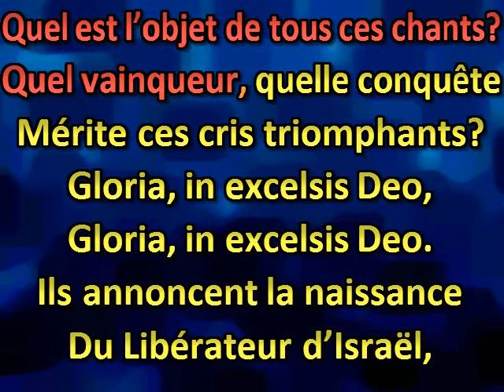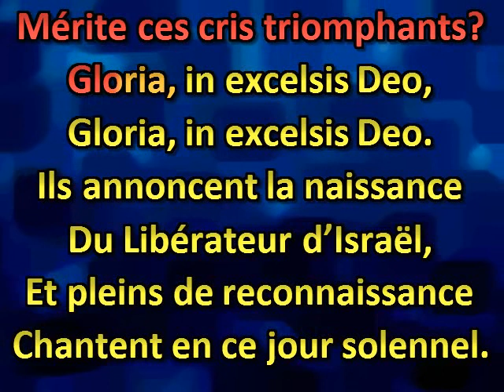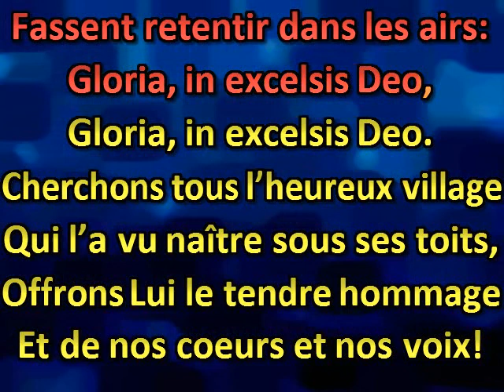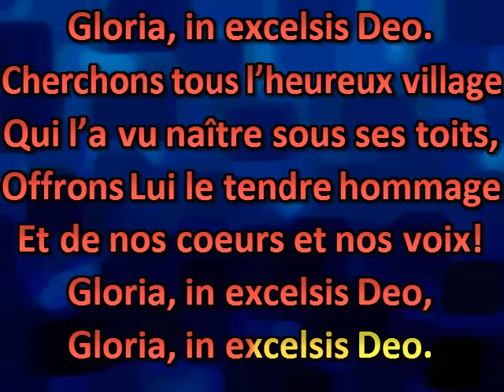Les anges dans nos campagnes